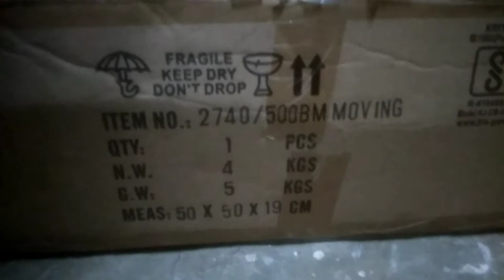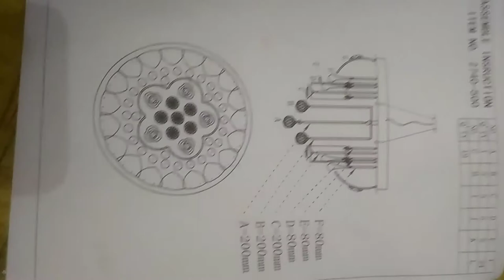19 STUNNING CHANDELIER DIY PEARLS WALL HANGING THAT WILL MAKE YOUR HOME Ceiling lights Item no 2740.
This video is how install glass in , DIY  PEARLS WALL HANGING THAT WILL MAKE YOUR HOME UNIQUE